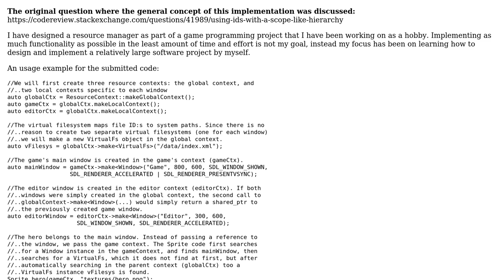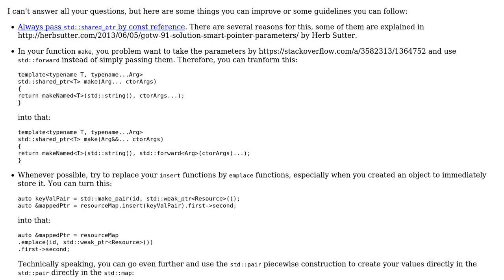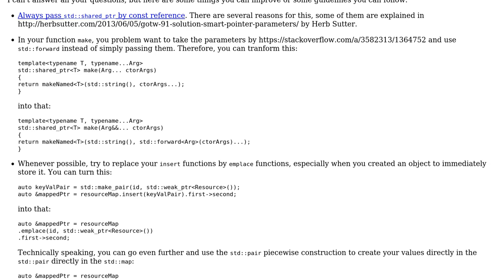Resource manager implementation, with resources being organized in a scope-like hierarchy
Code Review: Resource manager implementation, with resources being organized in a scope-like hierarchy

With thanks & praise to God, and with thanks to the many people who have made this project possible! You are responsible for your own actions.